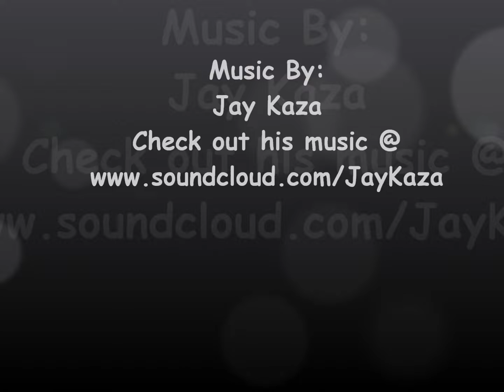Duels of the Week! Part #2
Longest vid I've made so far hope you all enjoy.
Check out the duelist MoKz on devpro/ygopro, he's really good.
Thank you to devBot for the awesome duels!!